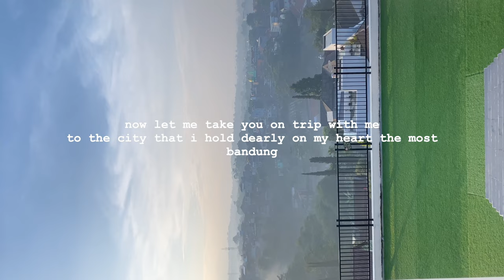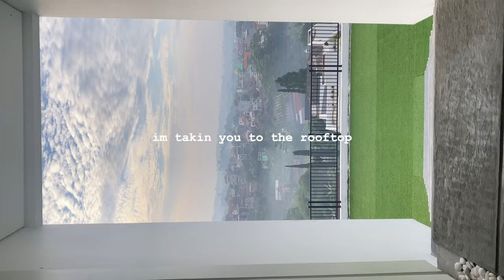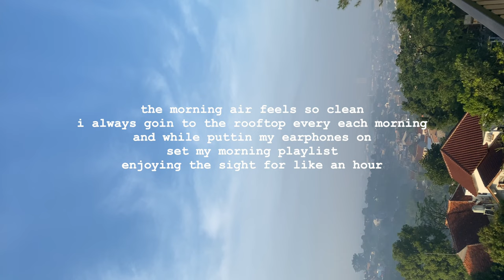bandung vlog - are you and i bed & breakfast hotel.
this was back then when 2021. havin my first solo trip out of town. to the city i loved the most.